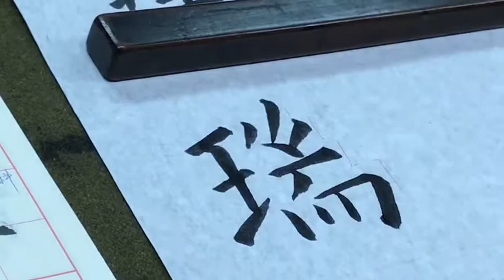吳守智老師書歐陽詢九成宮瑞字